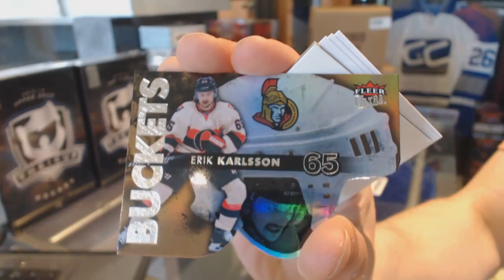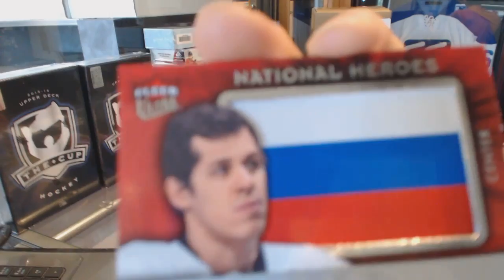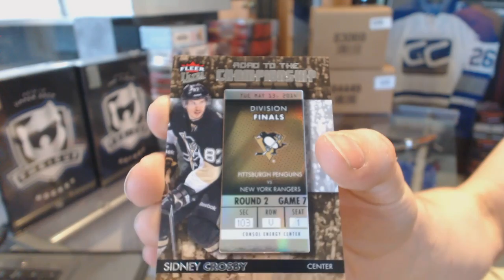Rvelligan's 14-15 Upper Deck Fleer Ultra Hockey Box Break